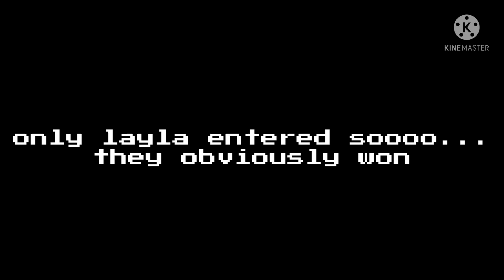about the free OCs giveaway video